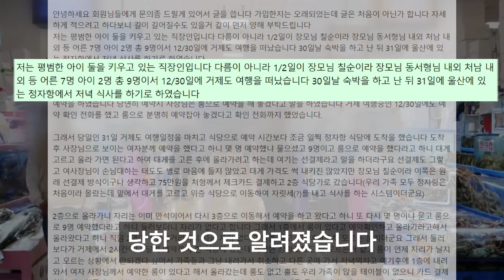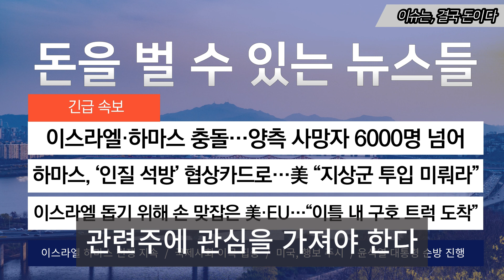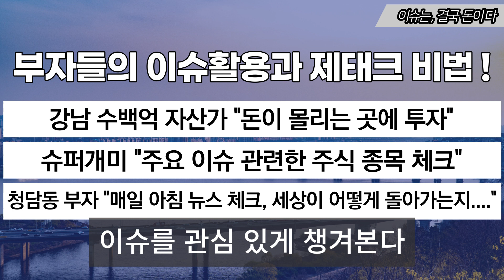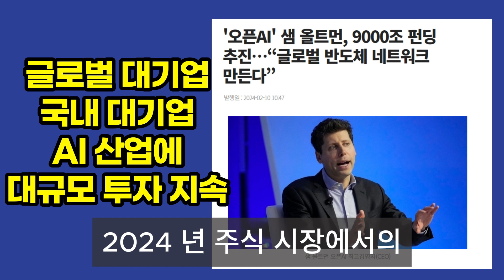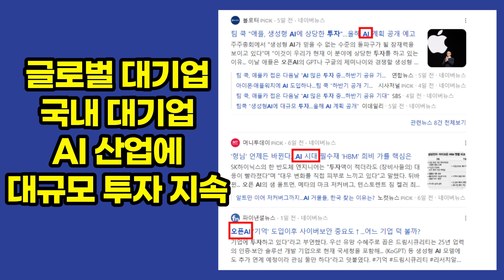대게집서 벌어진 '황당한 일'…75만 원 미리 결제했더니 / SBS / 오클릭